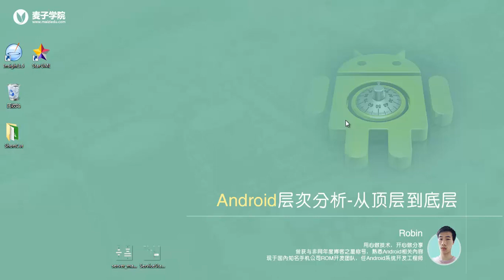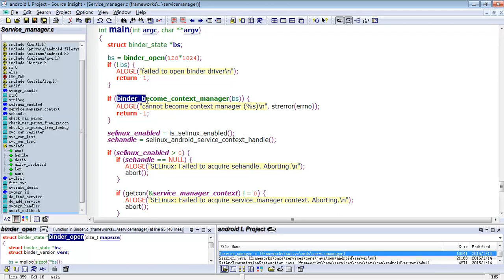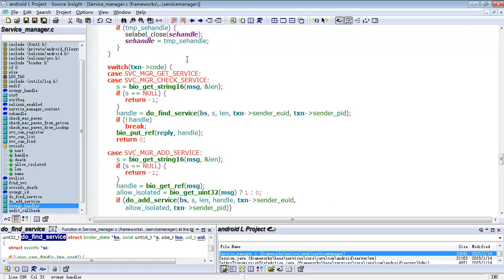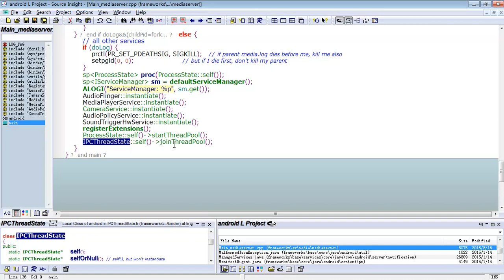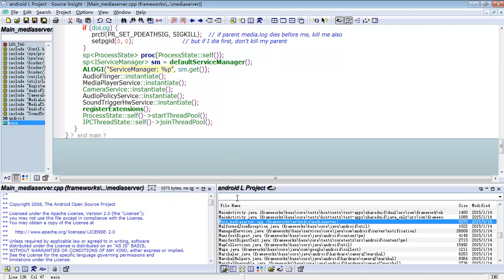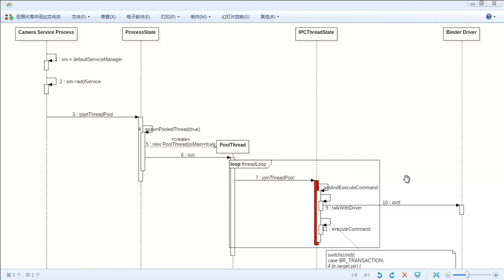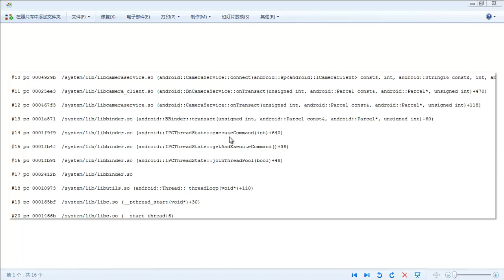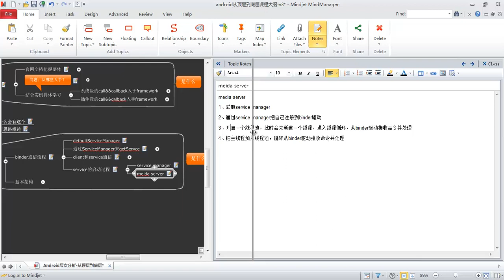Android层次分析 –从顶层到底层-22.android frameworks（下）-binder通信流程_4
本课程通过结合实例代码来分析Android是怎么由应用一步步到底层的，以把Android OS纵向地串接起来。同时会把学习的思路融入课程，让你不仅仅知道答案是什么，更进一步知道怎么去获取答案。

在课程结束的时候你将知道从应用到底层分别是什么样的，以及是怎么一层层下来的。可以让你对整个Android系统有个直观的认识，为日后根据个人兴趣选择进入Android各层开发打下基础。